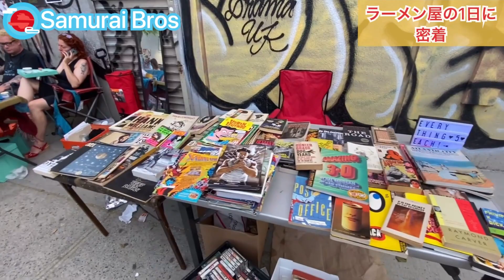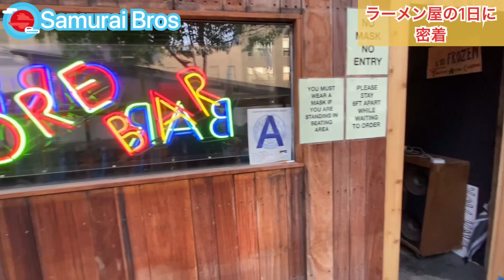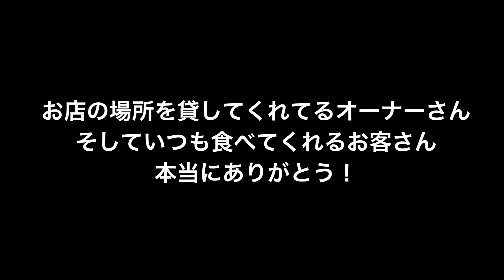全財産＄20のどん底から、アイディアと行動力、そして人の繋がりで大成功した NewYork でラーメンを売る男の話！！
こんにちはサムライブロスでござる！！
拙者どものチャンネルは視聴者の方々が簡単且つ旨い飯を作れるように思考に試行を重ね NEWYORKER のみならず、誰もがビックリ昇天してしまうようなレシピを紹介して行く所存でござる。
我らが大将まっちゃんがレシピを考案する上で大事にしていることは時短！！
家事や育児に追われ料理に時間なんてかけてられないよという主婦の方や、また仕事が忙しく帰りが遅い独身男性の方など、手間暇かけず創作できる上に安くて旨い、そんな夢のような昇天レシピを皆様に伝授いたす。

Hi everyone, we are the Samurai Bros!!
Through our channel, we wanted to try introducing recipes simple enough for anyone to make, and so delicious that they’ll even take New Yorkers by surprise. We want to make sure that the recipes we plan are quick and economical, so that anyone pressed for time or always arriving home late from work can still make a delicious meal without too much effort.
We hope to share these meals with you through YouTube.